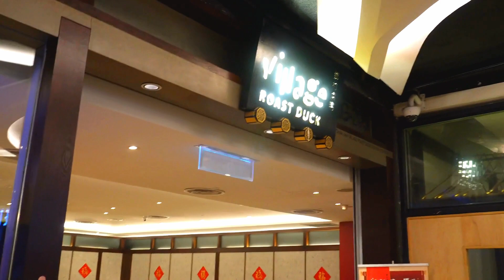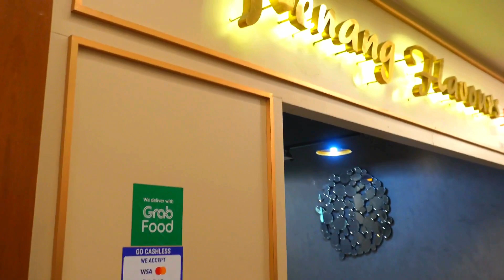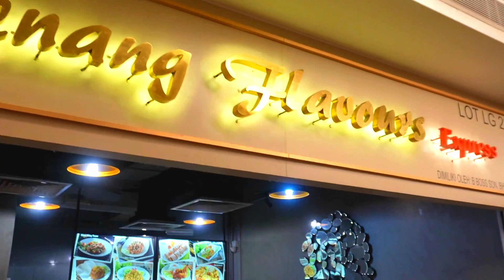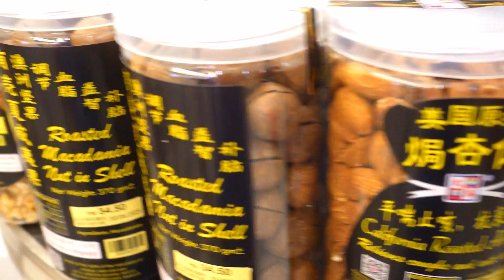Gardens mall Kuala Lumpur Malaysia walking tour restaurants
👋 Hey there! Welcome to DakshitaKLDiaries! 🌴 We're a family exploring the vibrant city of Kuala Lumpur 🇲🇾 and sharing our adventures with you. We also provide career advice for fellow expats and travelers, to help you succeed in your job search and career development. Whether you're looking for the best local food or hidden gems in KL, we've got you covered. 🎬💼

Wishing you all Happy New Year 2024 good health, happiness, and success in all your endeavours

Copyright - all the contents of this channel is made by channel owner (DAKSHITA PARENTS) , do not use or copy any content without permission.